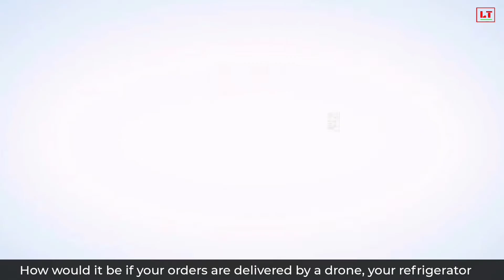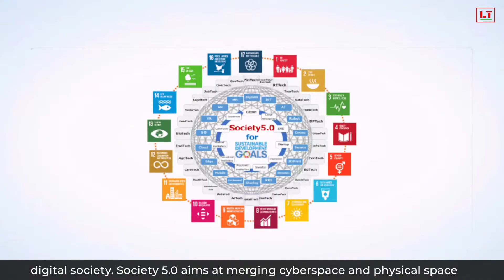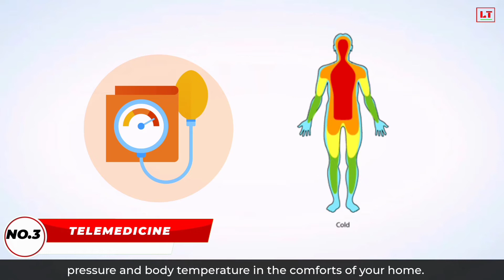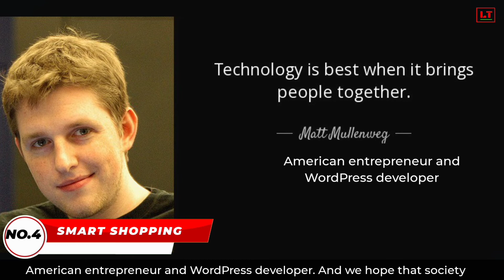Society 5.0 | Society 5.0 vs Industry 4.0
Society 5.0 aims at merging cyberspace and physical space and thus build a human-centered," "knowledge-intensive," and "a data-driven society.
So here are some specialties of Society 5.0 that helps in the digital transformation of society in the VUCA world

is the largest social network for people who are passionate about Transformational in VUCA World ! Join today!

LEARN TRANSFORMATION is the world’s leading personal & professional growth platform with a mission to teach wisdom and professional transformation ideas that our education system ignores.

Please drop a comment if you have any great tips for us.

📚  Top 3 - Best Books Recommendation
►Navigating Lean Digital Transformation: People First, Tech Second (A Must Read for All Leader's)
►The Leader Who Had No Title
►Leaders Eat Last (With a New Chapter): Why Some Teams Pull Together and Others Don't [Paperback] Sinek, Simon

📚  India Leaders Exclusive
►Leadership Lessons from the Bhagavad Gita
►Corporate Chanakya